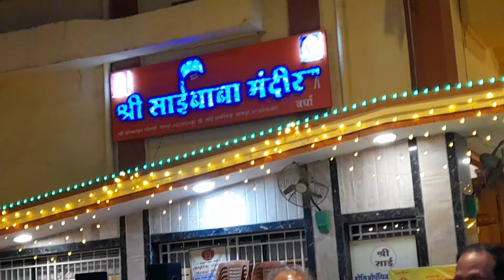🚩🚩The begining of new Era..Shri Ramyug🚩🚩Evening city tour before ram pratishthapana.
ramji ki sawari
ramji ka swagat
ramji ka swagat kaise kiya